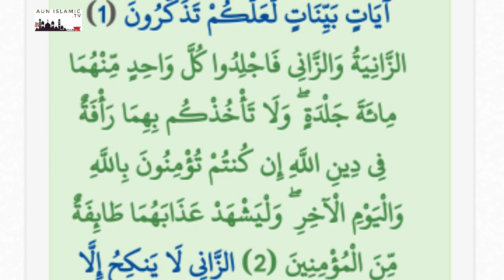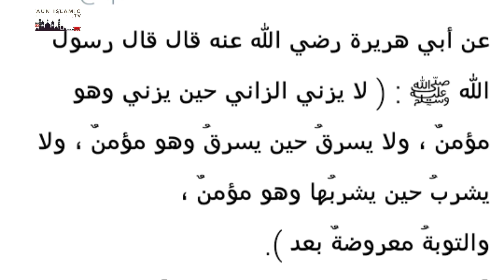পরকীয়া সম্পর্কে ইসলাম কি বলে?| Ahsan Ullah Nesari.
Assalamoalikum. This is Ahsan Ullah Nesari. This is my official you tube channel. I upload Islamic lecture& waz in this channel. Jazakallah.

মুবাইলঃ ০১৭৭৮১৯১৩১১/০১৮৫২৪১৩১৪৬